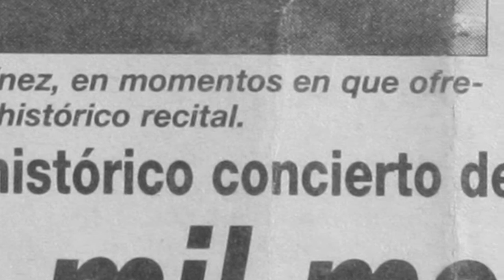Roberto Bravo - Socio Benemérito SCD 2022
"Socio Benemérito" es el rango más alto al que puede optar un miembro de la Sociedad Chilena de Autores e Intérpretes Musicales (SCD). El reconocimiento es entregado por su Consejo Directivo y se define entre socios y socias mayores de 60 años, que tengan desde tres décadas de pertenencia a la institución, cuenten con el patrocinio de al menos otros cinco socios beneméritos y luzcan antecedentes profesionales que acrediten un aporte relevante a la música chilena.

Un título que a partir de agosto de 2022 lucen los destacados músicos Joakín Bello, Roberto Bravo y Zalo Reyes.